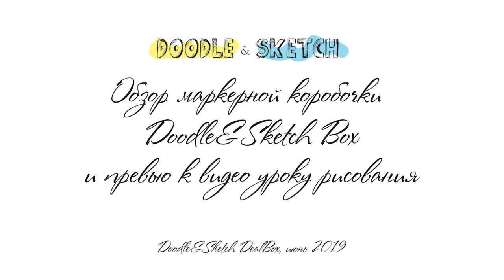Обзор маркерной коробочки Doodle&Sketch Box (июнь 2019)